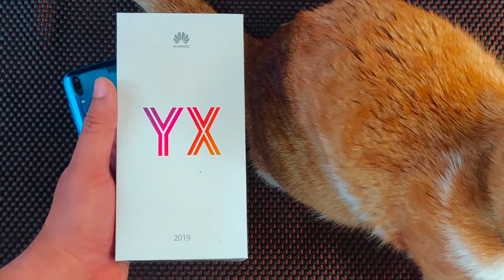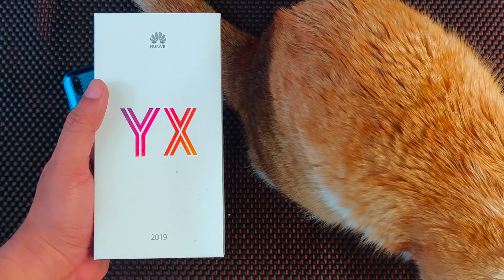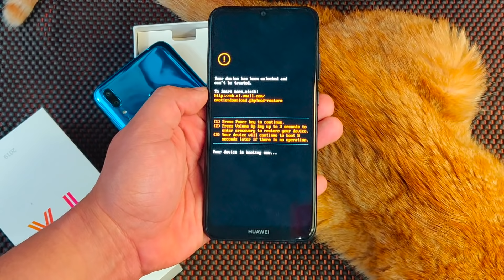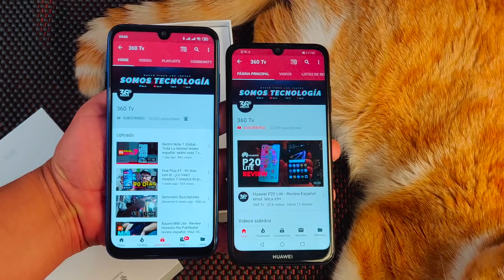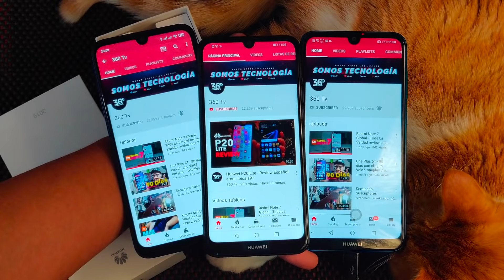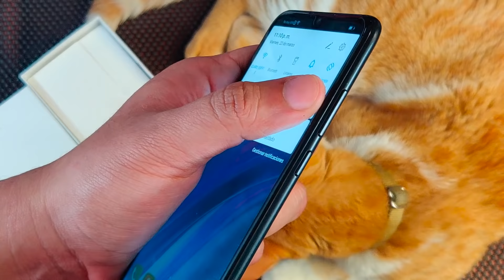Huawei Y6 2019 - UNBOXING Primeras Impresiones Latinoamérica y6 pro 2019 huawei y6 2019 huawei y7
Nuestras redes

Nuestras redes

Recuerda que hacemos reviews y unboxings en español de marcas como Alcatel, Huawei, Samsung, LG y Amgoo. y6 2019 y6 pro 2019 y7 2019 huawei price comunidad